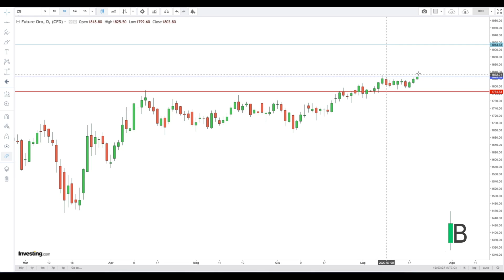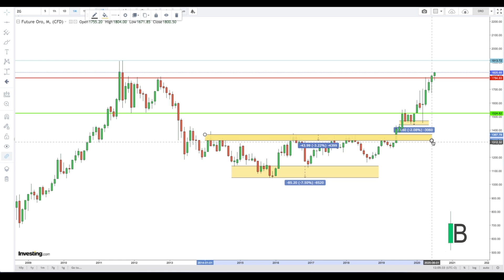ORO - LUGLIO2020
Materie prime ORO
Analisi grafica Luglio 2020